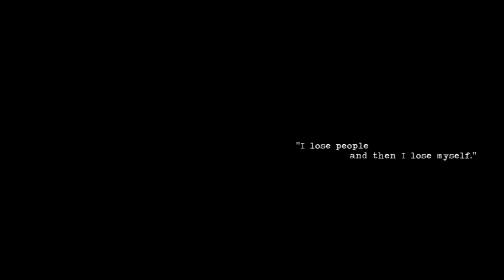I lose people and then I lose myself; [sad multifandom]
PLEASE WATCH IN 1080 HD AND USE HEADPHONES! Open description for more info!

Yes, it's another simple shitty edit from me, yayyyy (and yes I'm in love with  that VHS effect don't even @ me)
Honestly, I don't know what to say about this video - I'm just tired that people always leave and I can't change that. So I guess I need to accept that and move forward. I know it's a little bit messy but hope you like it anyway.

MOVIES&TV-SHOWS: Fear The Walking Dead, Perks of being a wallflower, Disobedience, I origins, Paper Towns, 13 reasons why, Call Me By Your Name, LadyBird, Her, Arrival, I Killed My Mother, Stronger, Allure, Louder Than Bombs

I DON'T OWN NOTHING BUT THE EDITING!